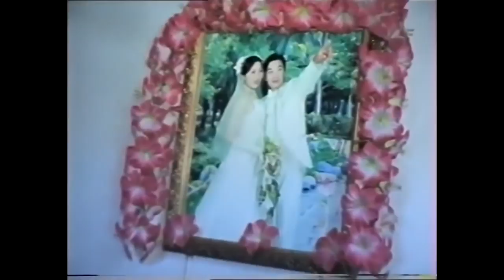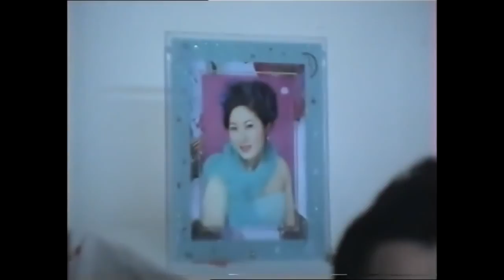在世界的尧熬尔人 – В мире желтых уйгуров-9